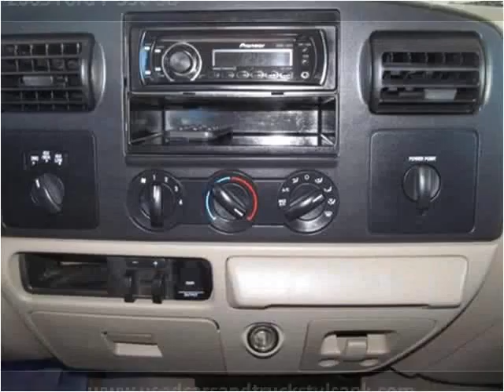2005 Ford F-350 SD Used Cars Collinsville OK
This 2005 Ford F-350 SD is available from Kent's Custom Cars & Trucks.